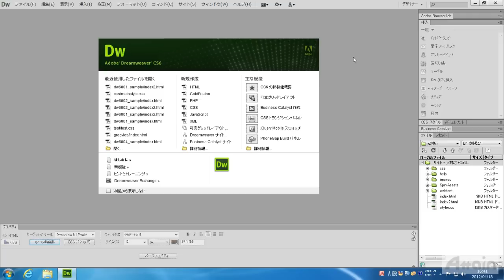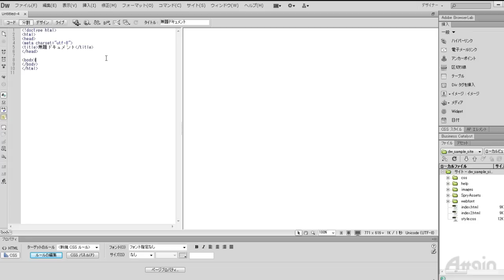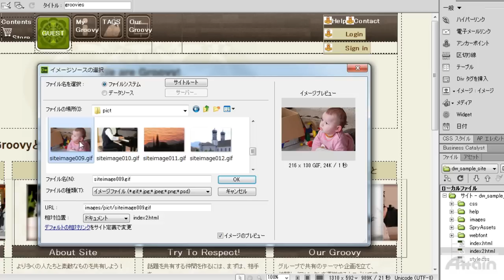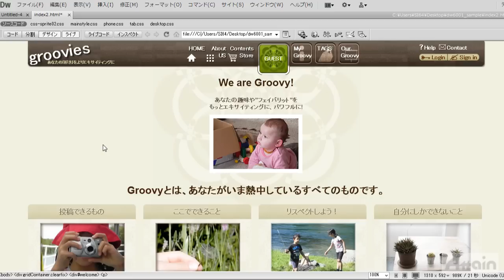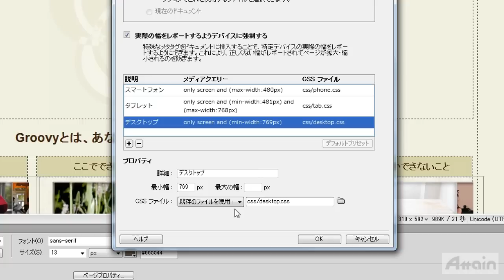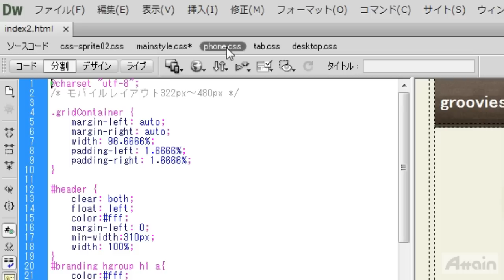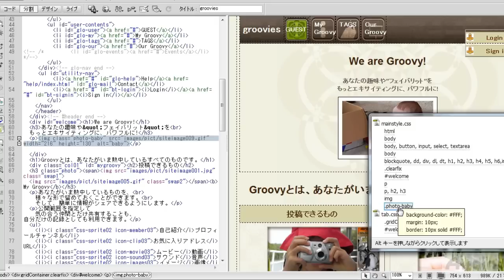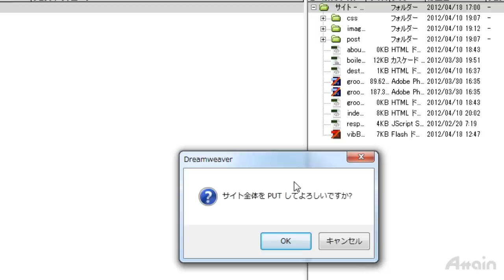[Learn Dreamweaver CS6] 01 Dreamweaverとは？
このビデオでは、Dreamweaverの概要を学びます。新しいドキュメントの用意やサイトの準備を行い、異なるスクリーンサイズを想定した編集を手軽に行い、アップロードするまでの基本的なワークフローを元に、Dreamweaverの機能を学びます。

■その他の情報はこちらから
・Adobe Creative Cloud製品情報